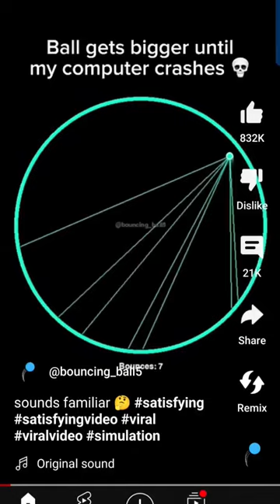Makin perfect cuts to continue...||memes subs for more